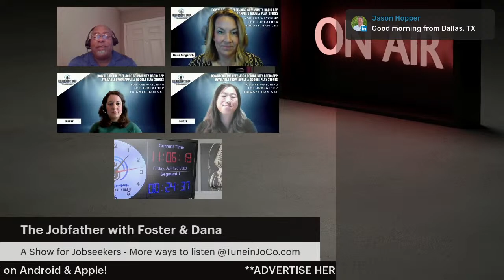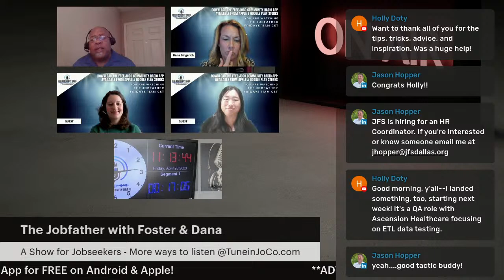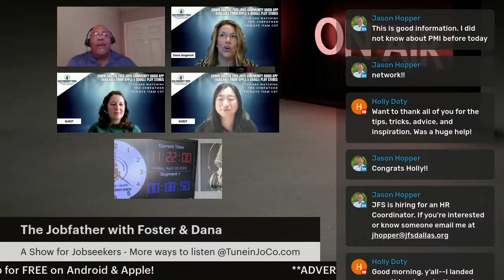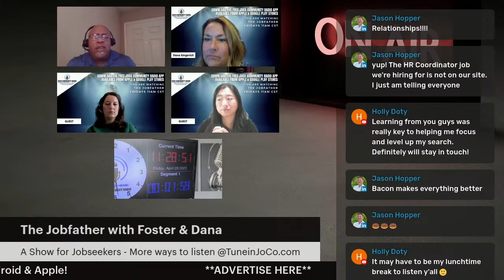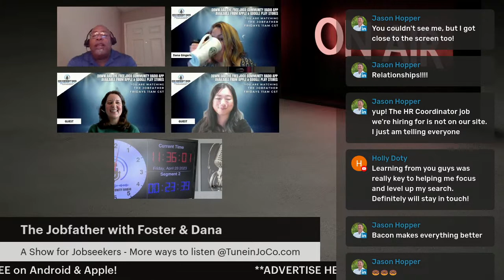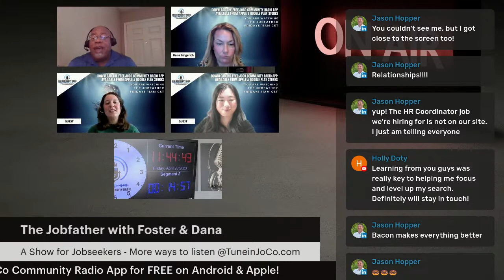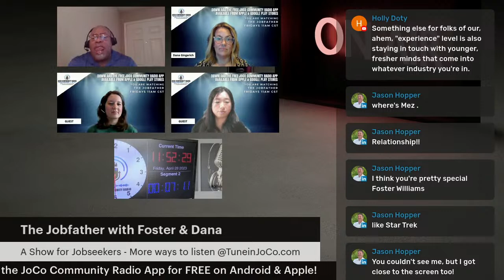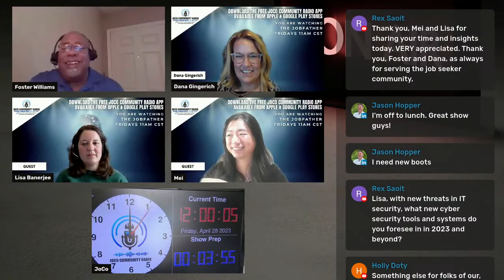How To Be a Human with Tatiana Miller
Business Leader:  Mei Lin President of Dallas PMI. Mei will share with us the many advantages of being involved with PMI (Project Management Institute)

Job Seeker Spotlight:  Lisa Banerjee a Director of IT most recently with Direct TV